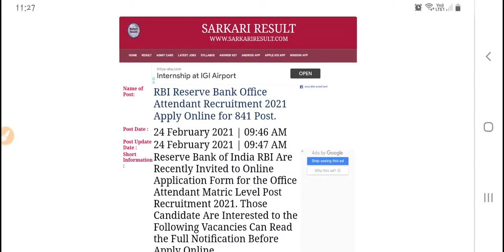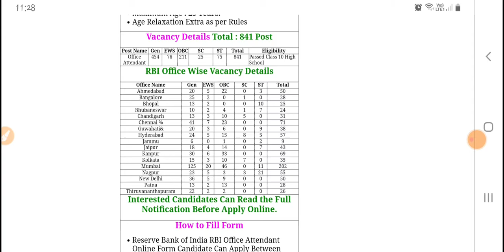RBI OFFICE ATTENDANT 👍ONLINE FORM